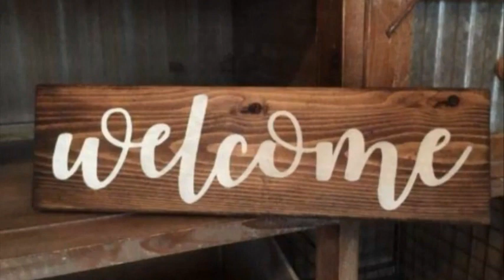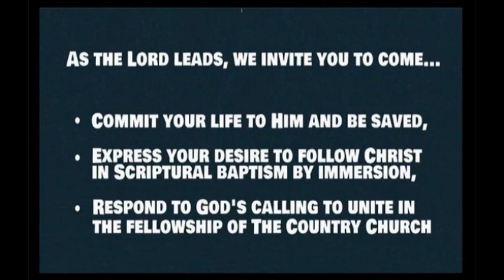Basic Training - Matthew 16 24 27 083122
Marion, Texas
Bro. Rusty Hicks